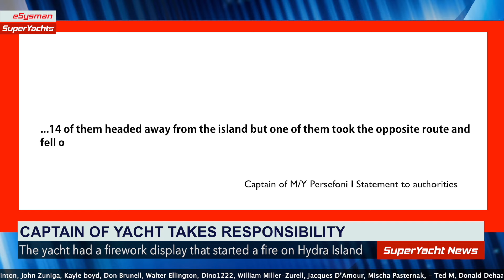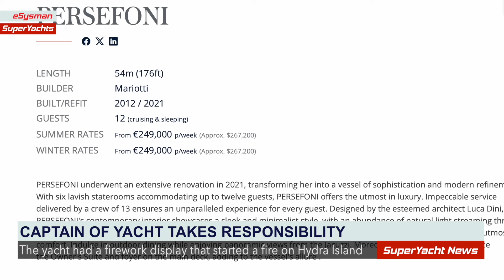Greek 'Fireworks' Captain Changes Plea |SY Clips